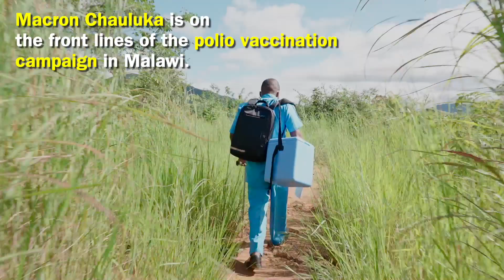Community health workers on the front line of Malawi's polio vaccine programme.